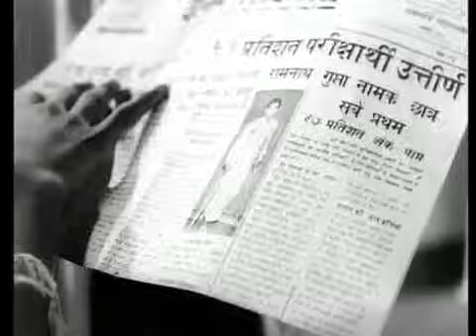Dosti Pe Vishwaas - Sudhir Kumar & Sushil Kumar - Dosti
Watch Dosti Pe Vishwaas - Sudhir Kumar & Sushil Kumar - Dosti.